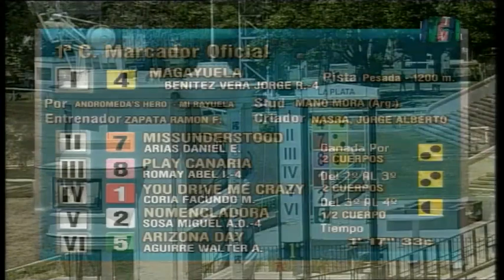Carr.1 Premio: COPISTA